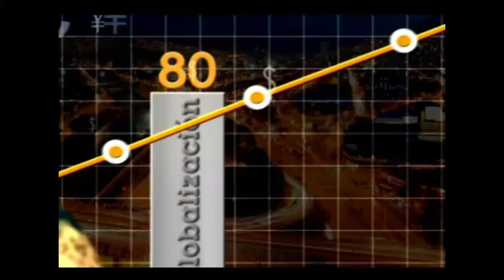3 Cordilleras: Una sueño que se convirtió en realidad - [Negocios en Tm] ®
Todo empezó al probar una cerveza artesanal mientras estaba viviendo en Estados Unidos, es así que empieza la pasión y el sueño de dedicarse a este mundo, llegando hasta trabajar gratis y abriendo puertas dónde no habían. Esta historia nos cuenta como la insistencia y la perseverancia rinden sus frutos.

En el programa de hoy estará Paola Rueda (@paolaruedalopez) junto con Juanchi Vélez, El Abad Cervecero, que nos contará la historia de cómo comenzó su sueño de crear una empresa de cervecería artesanal, 3 Cordilleras (@3cordilleras_).